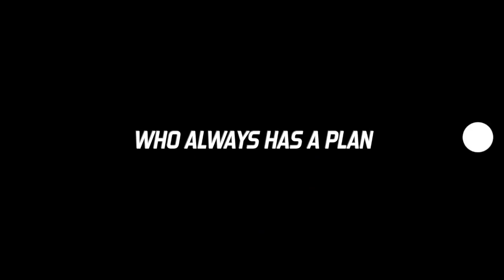Forever is Never Long Enough - Trailer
Agent 'Autumn' Oden's latest adventure.